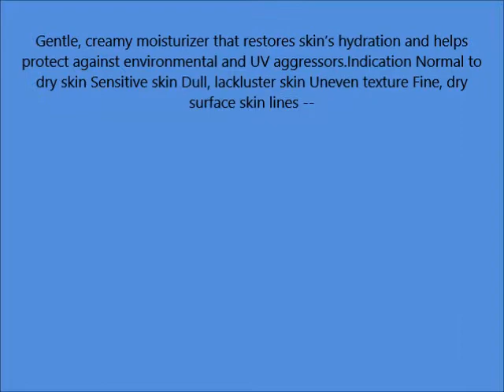Eau Thermale Avène Hydrance Optimale Hydrating SPF 25 Cream, 1 35 fl oz